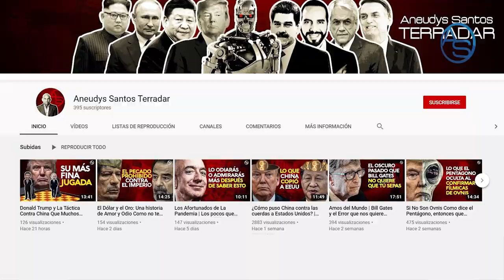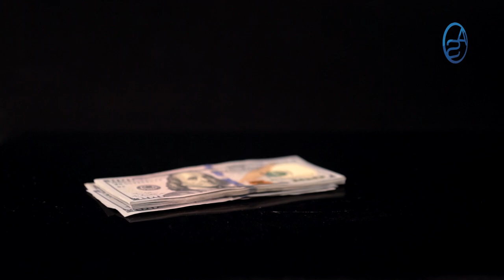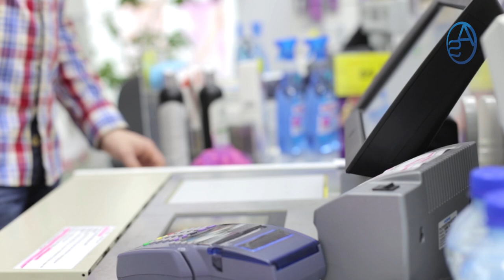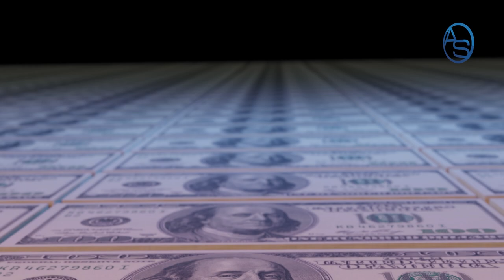Si Chile dió Los fondos de Pensiónes ¿Por que rayos en República Dominicana Luis Abinader no puede?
¿Por qué el tema del desembolso de los Fondos AFPs es un tema vital en República Dominicana?  Bueno pues es tiempo de responder categóricamente esa pregunta!

0:39 Lo que hipólito Mejía, Leonel Fernández y Danilo Medina le dejan a Luis Abinader!
1:18 Qué copiamos de Chile en el modelo de Fondos de Pensiones
2:20 ¿De dónde surge Pedro Botello?
3:16  Cómo se conectan los despidos masivos con los Fondos de Pensiones
3:28 Cómo Pedro Botello le picha el juego a algunos empresarios!
4:14 La danza de los millones en las ganancias de las AFPS
5:20 Las distintas opciones para desemobolsar ese Dinero
7:20 Cómo Luis Abinader ve el tema de la devolución del 30 de las AFPS!
9:04 En manos de quien está el dinero de las AFPS!